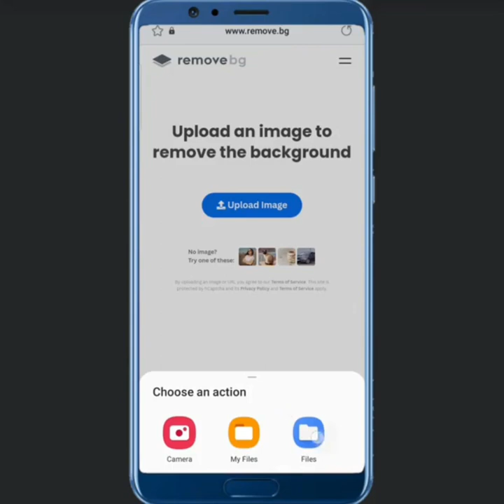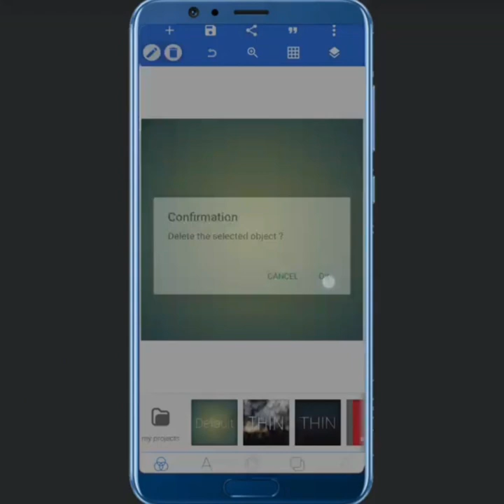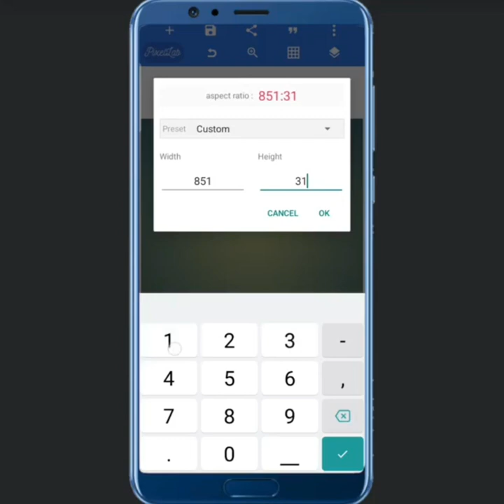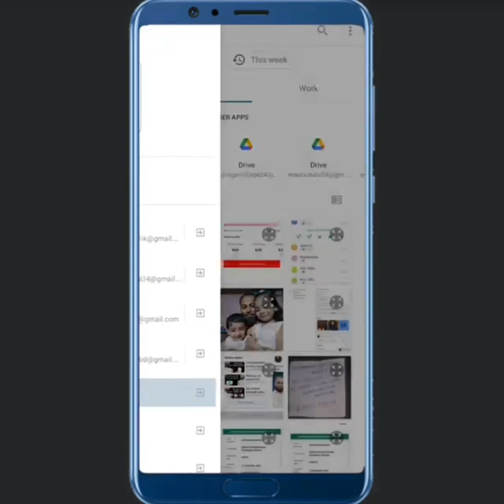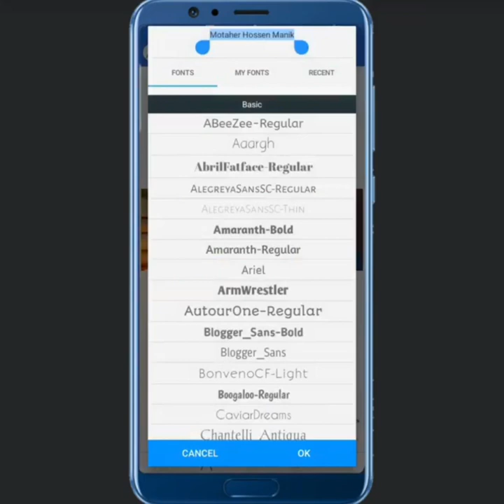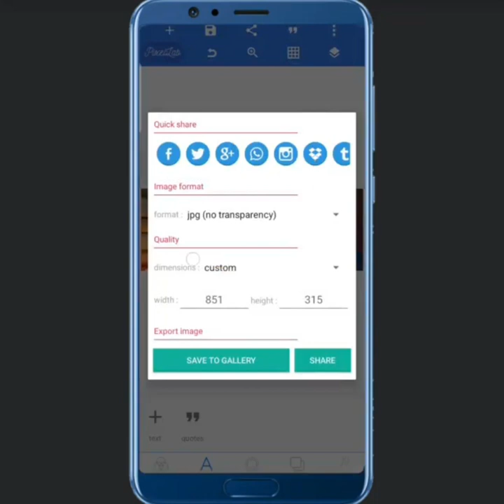ফেসবুক পেইজের কভার ফটো ডিজাইন করার পদ্ধতি | Facebook cover photo design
ফেসবুক পেজের কভার ফটো ডিজাইন